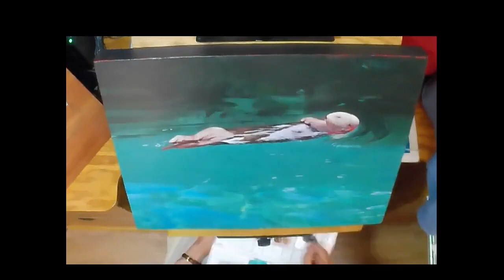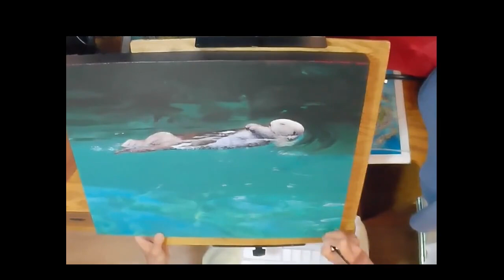Delightful Sea Otter Painting by Janet Tarjan Erl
Delightful Sea Otter
Medium: Acrylic, Image Size: 16"h x 20"w, 2023.
 I experimented with painting wildlife in acrylics and was pleasantly surprised how fun it was.  I kept the style fairly loose with the background, but when I painted the otter, I incorporated more details.  This is published as a limited-edition print.